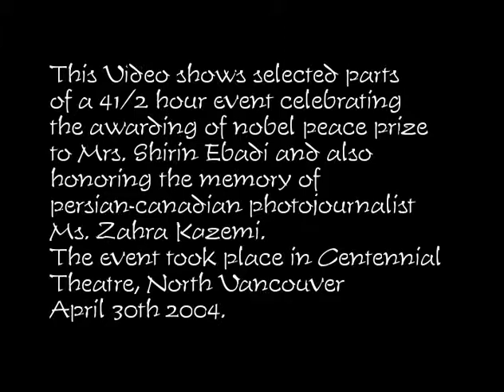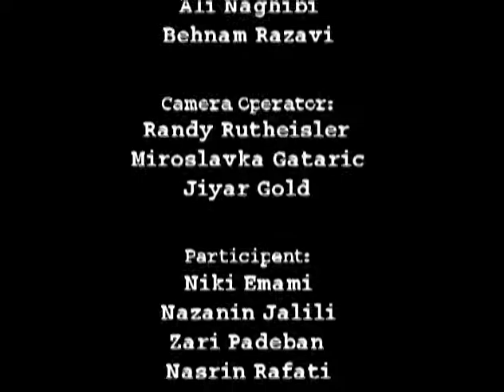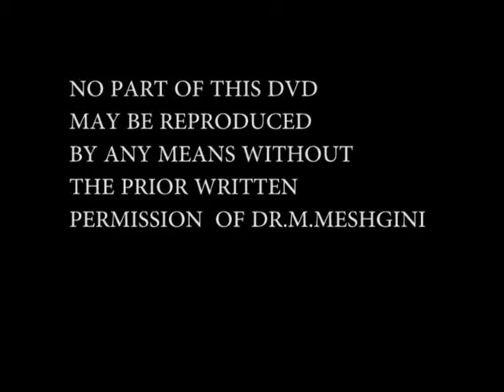Tribute to Zahra Kazemi with Shirin Ebadi, Mehrangiz Kar, Shahla Lahiji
Tribute Evening to Zahra Kazemi with guests Shirin Ebadi, Mehrangiz Kar, Shahla Lahiji